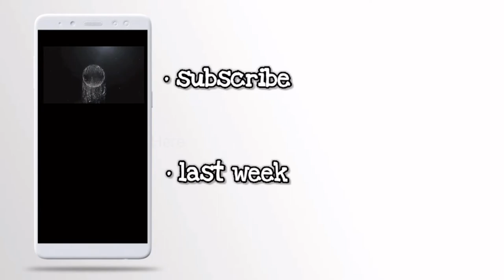Series: TryMoDi | Breakfast at Crust in Steigenberger Hotel Doha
Nanalo na namn ako, ad this time breakfast for to at Crust Restaurant in Steigenberger Hotels and Resorts, thanks to QatarLiving Giveaway!

This video is owned by me. Do not use the video without my consent. (naks, English pa more Sindhi! hahaha!)